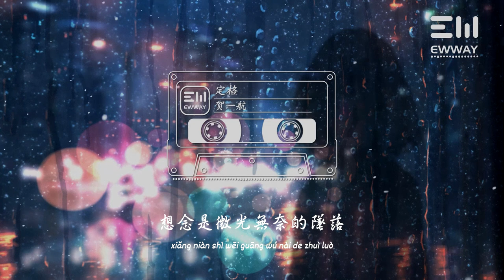賀一航 - 定格 hè yī háng - dìng gé 「希望有人能把我代替，而我依然愛著你。」♫動態歌詞lyrics/pīn yīn gē cí ♫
❖图片为原作者所有，来源于 :
画师JW